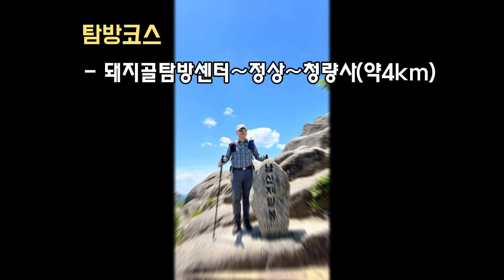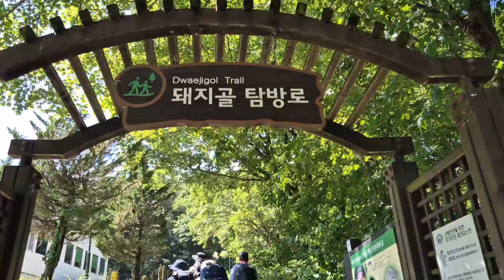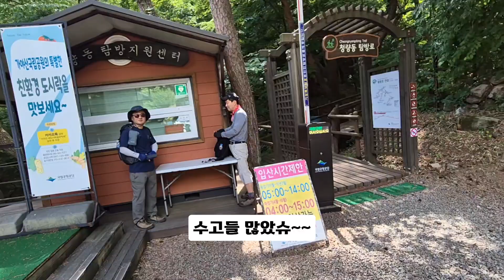숲해설과 함께 하는 명산탐방#6월의 남산제일봉#가야산 연계종주